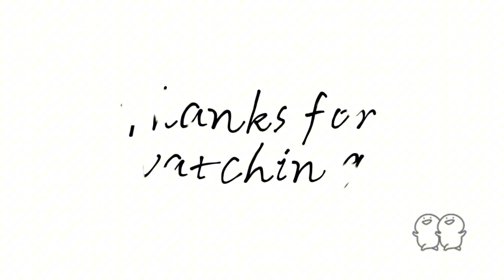High speed paper straw making machine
▶️ This video shows how the paper straw making machine works.
▶️ The production line including: paper bracket, glue station, winding system, cutting machine, and the straw conveyor and collector.
▶️ This high speed paper straw machine, max speed can reach 100 meters/min, applicable outer diameter 3.8mm-13mm,
1. This machine adopted with PLC controller; main motor equipped with variable frequency speed regulation, touch screen man-machine interface makes it simpler for setting and operating.
2. Cutting section adopted with numerical multi-blades Servo synchronous tracking cutting system makes it higher precision and efficiency.
3. Machine made by 304 stainless steel. Ensure the hygiene and environmental protection of the products.